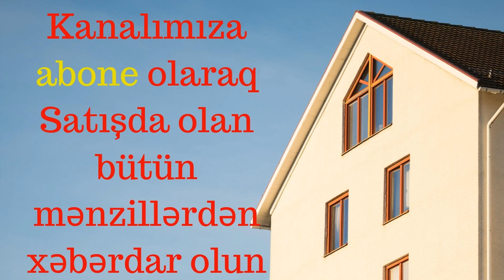Yasamalda Şəhərə Panoramalı 125kv 4 Otaqlı Qazlı+Kupçalı+Əşyalı Mənzil Satılır!!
Yasamalda Şəhərə Panoramalı 18\17 125kv Qazlı+Kupçalı+Əşyalı Mənzil Satılır!!

Mənzil Yasamal r. Əsədə Əhmədov Küçəsində Bizim Marketin yanında 18 mərtəbəli yeni tikili binanın 17-ci mərtəbəsində yerləşir. 125kv sahəyə malik mənzil 3 otaqdan 4 otağa ustalıqla düzəlmişdir. Müasir dövrün tələblərinə uyğun şəkildə təmir olunan mənzil əşyaları ilə birlikdə satışa təklif olunur. Qaz,su, işıq təminatı fasiləsizdir. 2 ədəd lift 24 saat işləyir. Sənədlər qaydasındadır-çıxarış var. İstilik sistemi kombidir. Qiymət 185.oooAzn startdır. Real alıcıya endirim olacaqdır. Ətraflı əlaqə saxlayın.

EVİNİZ OLSUN!

Hörmətli izləyicilər. Öncəliklə videonu izlədiyiniz üçün hər birinizə təşəkkürümü bildirirəm. Əgər Sizin də hər hansı əmlakınızın tez bir zamanda satılmasını istəyirsinizsə buyurun bizə müraciət edin.

ev, bag, villa, dasinmaz emlak, ev alqı satqısı, bina evleri, bakida evlerin qiymeti, yasamalda bina evleri.